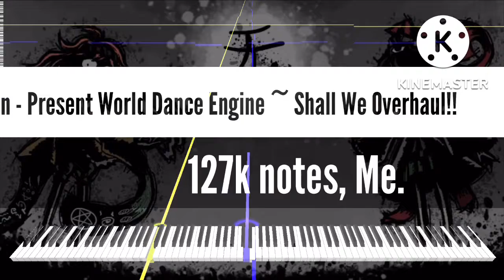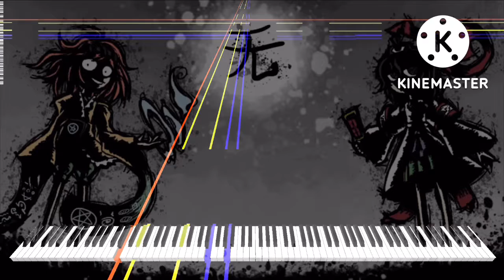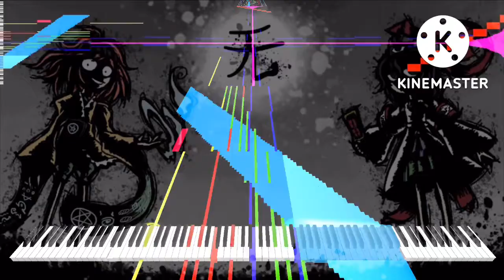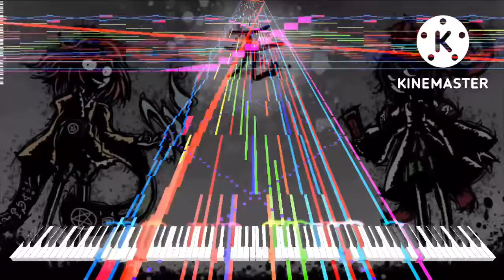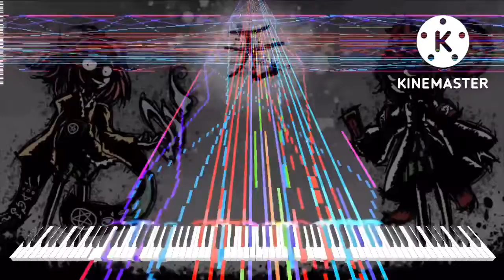[Black Midi] Len'en - Present World Dance Engine ~ Shall We Overhaul!! 127k notes, Me.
Midi info.
File name; Len'en - Present World Dance Engine ~ Shall We Overhaul!!.mid
Notes; 127,037.
Blacker; Me.
Original video; This one.

Software info.
Synth; KMC.

system info.